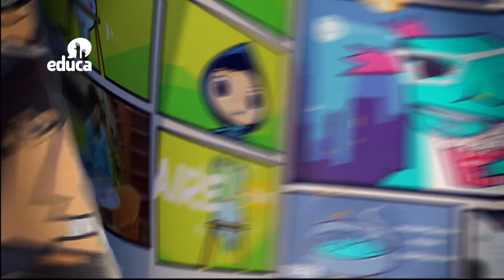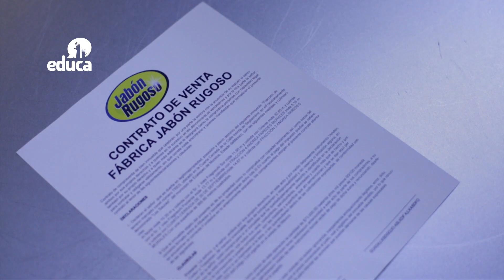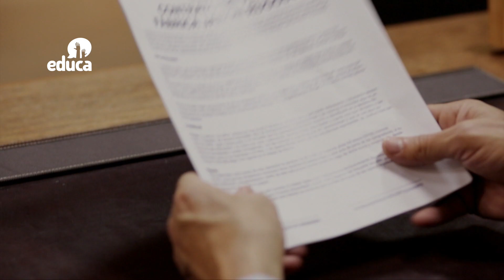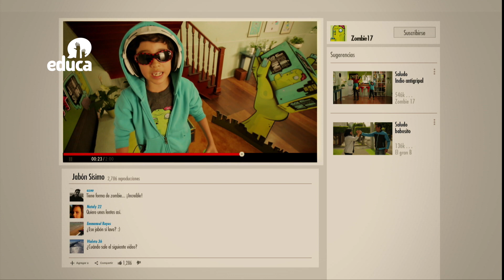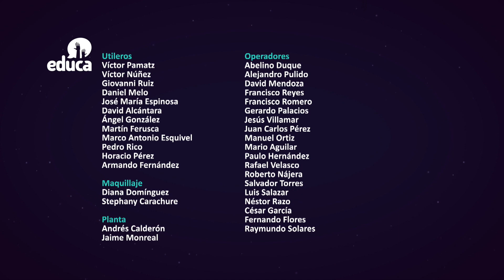Sofía Luna _ Japón Otote _ Cap 06